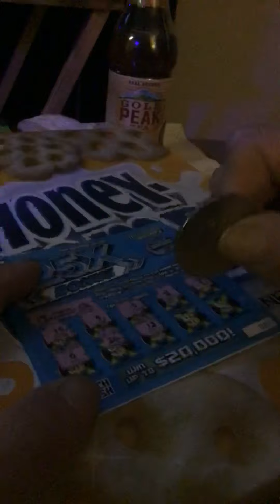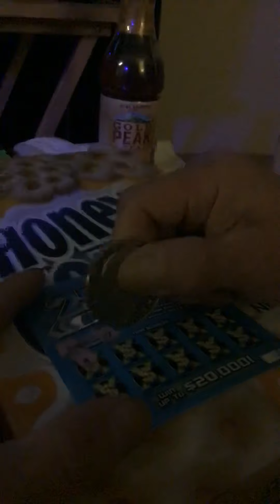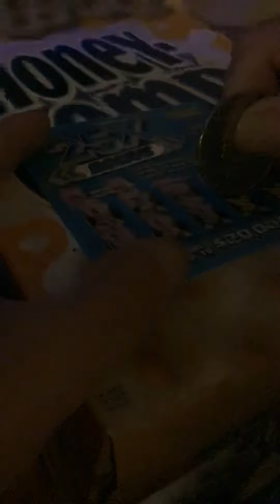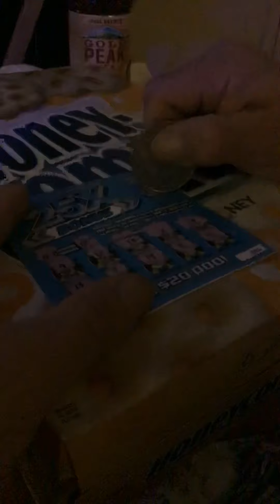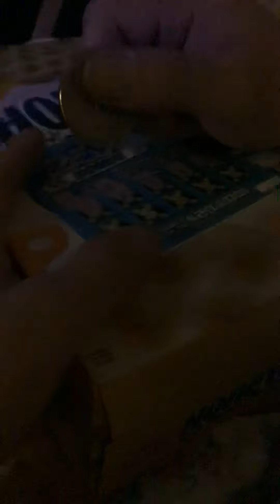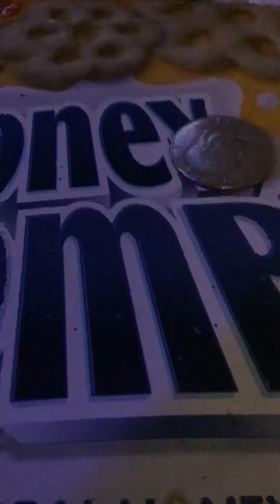New Hampshire scratch offs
Yeah I stopped off at the store and bought a couple of sets of a scratch off’s and it’s a 25X bonus and 50 X bonus definitely check them out and give me a thumbs up in extreme